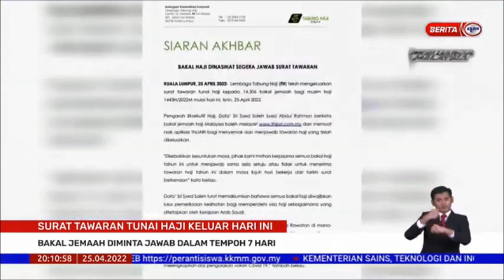25 APR 2022 – BERITA PERDANA – SURAT TAWARAN TUNAI HAJI KELUAR HARI INI